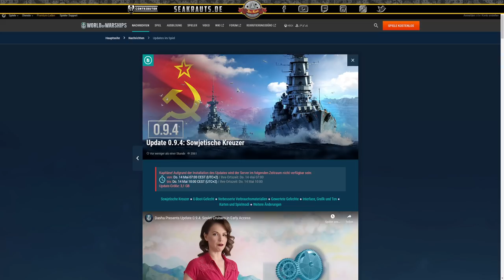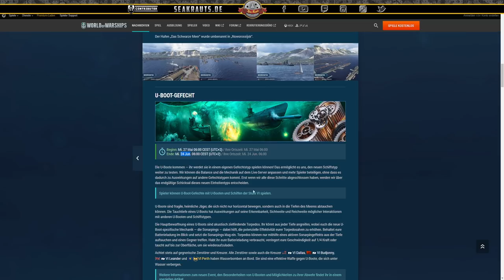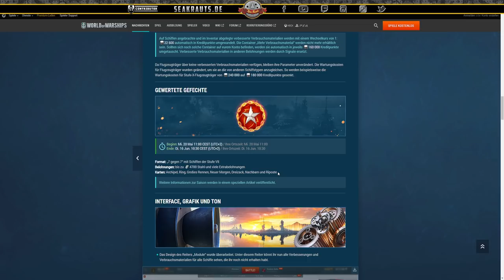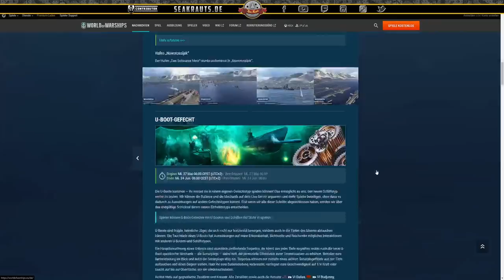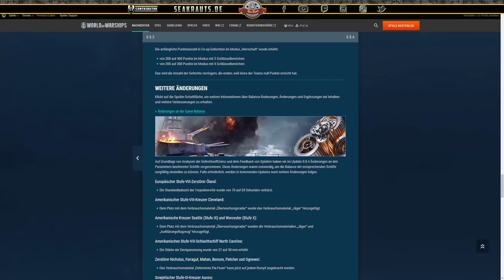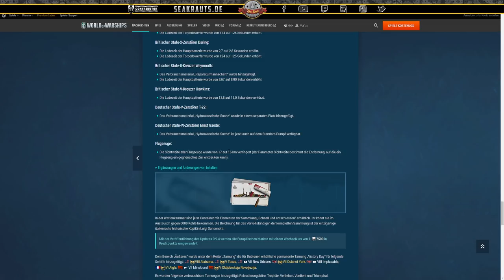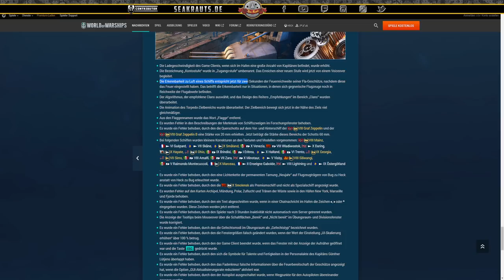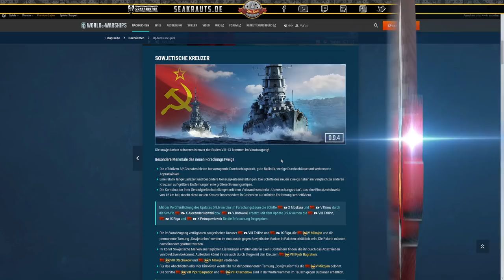UPDATE 0.9.4 DEEPTALK - deutsch - World of Warships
Wir schauen uns Update 0.9.4 genau an.
Links:
Vorabzugang einfach erklärt:

🎧Teamspeak:
SeaKrauts.teamspeak.de
PW:Bismarck